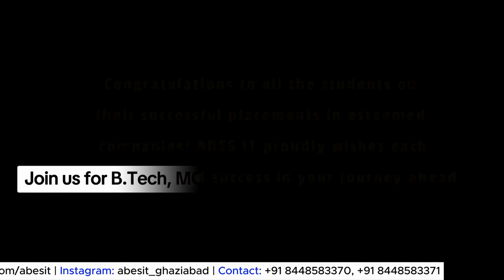Admissions 2025-26 (Video-2-Feb-2025)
ABESIT
First College of Engineering in AKTU to introduce Research & Innovation Lab Powered By NVIDIA